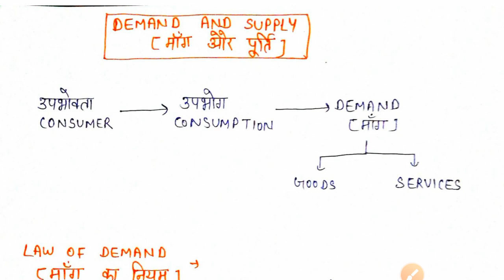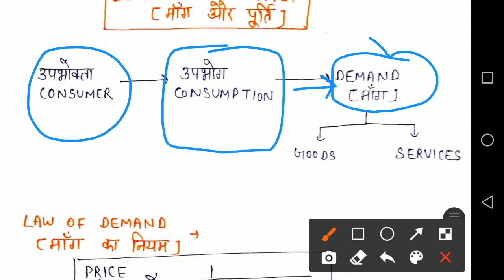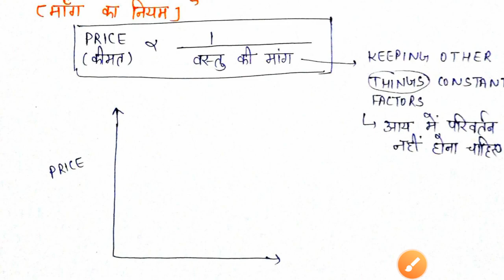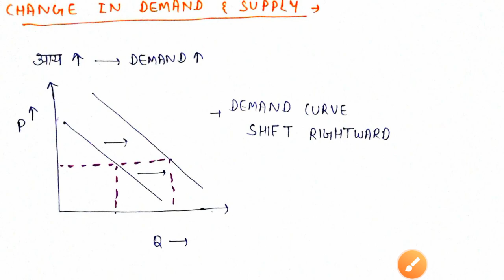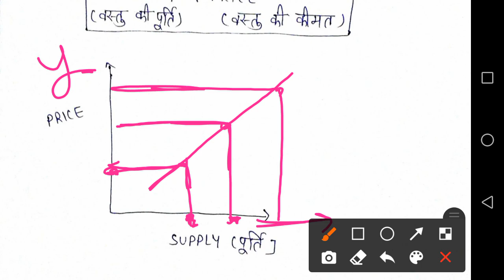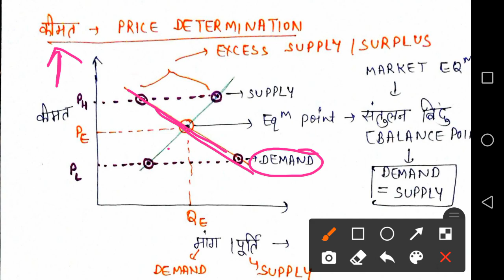INDIAN ECONOMY: (मांग और पूर्ति) By Neha ma'am।। Economy (Class-3) Rojgar With Ankit।।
हमारे सभी कोर्स Rojgar with Ankit App. पर उपलब्ध है-

5. Delhi Police Head Constable AWO/TPO